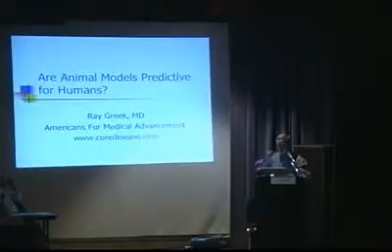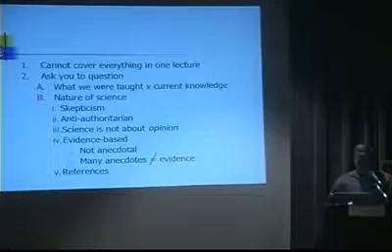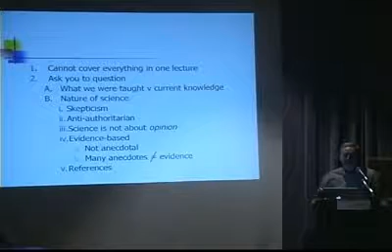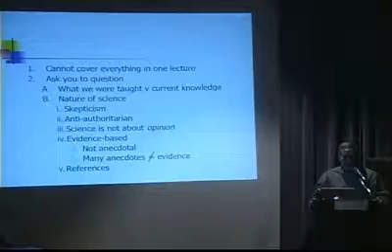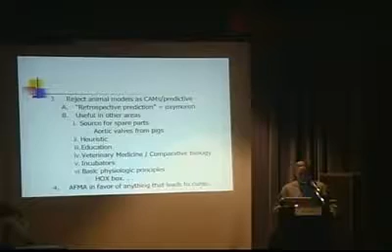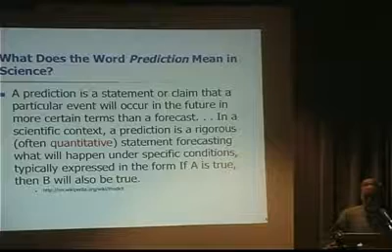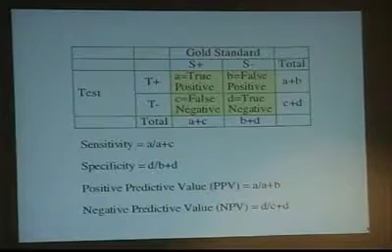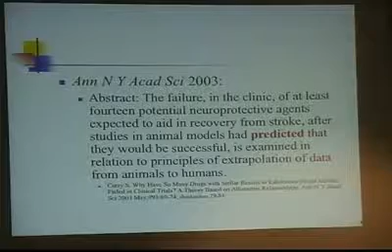AFMA- Animals as predictive models for humans Part 1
On September 26, 2007 Dr. Ray Greek debated Dr. Eric Sandgren of the University of Wisconsin on the use of animals as predictive models for humans.